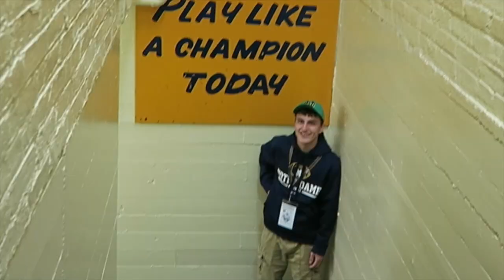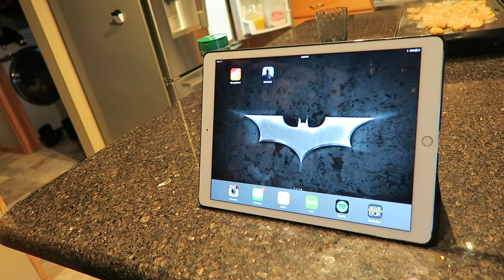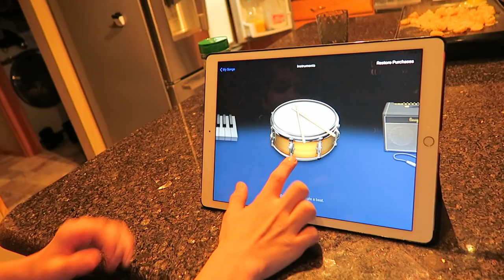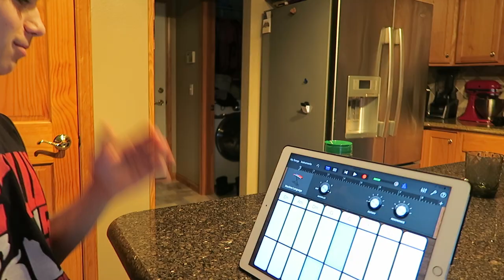TAKING CARE OF MY HAMSTER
s n a p c h a t :  OurFamilyNest6

Thank you so much for wanting to send the kids mail, however we don't do mail vlogs anymore as we just get too much mail. Sorry!

We are a Michigan family of 6 making daily videos on YouTube! LIVE.LOVE.RECORD is our motto ;D

♥ Our channel consists of many different types of videos from family vlogs, funny challenges, and travel to... shopping hauls, DIY projects and any of the kids sports and hobbies such as dance, wrestling and football.